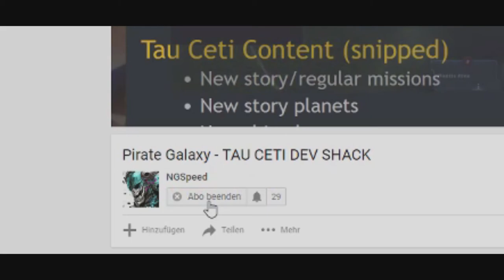Pirate Galaxy - Gameplay/Fun - Keops has almost no damage?!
Hey hey,

do you like my new edit?
I had tones of fun while editing haha
This is a kind of bonus video to my last guide, which was about killing green tails.
To show you how much impact the shown trick has, I challenged for you guys the almighty and feared Keops.

Here is the link to the guide with a timestamp, when I explain the steps you need to do for this trick